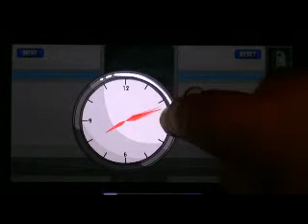Escape to Space Niveau 7 - Level 7 Walkthrough - astuces et trucs fr